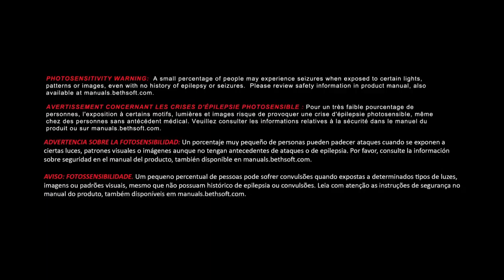DOOM Beta Team Deathmatch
"Doom"-Gir, Invader Zim